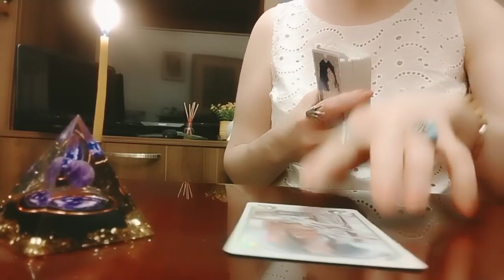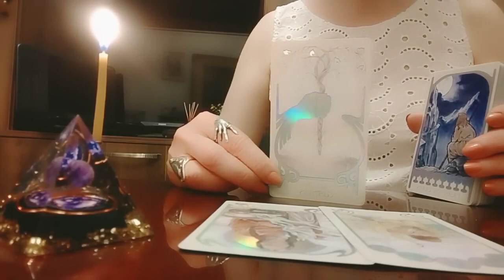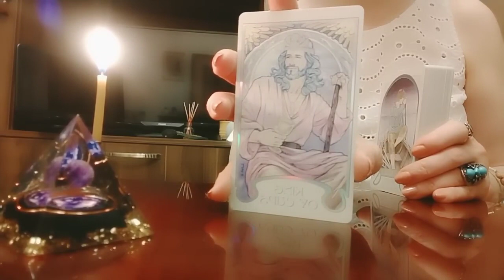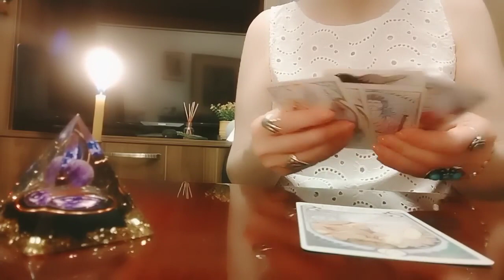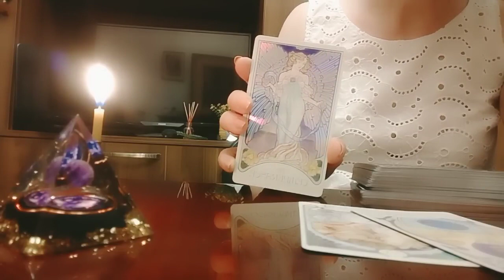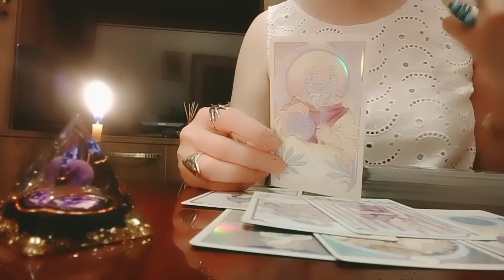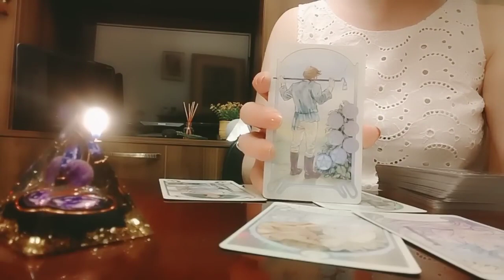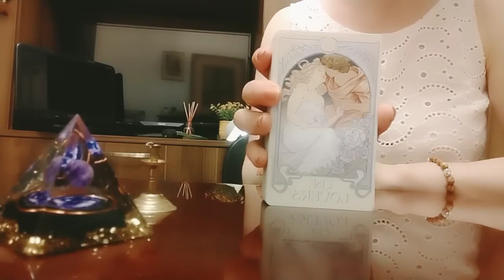მომავლიდან რაღაც ამბავი, რომელიც ძალიან გაგახარებთ!🌟✨🕊️🌿